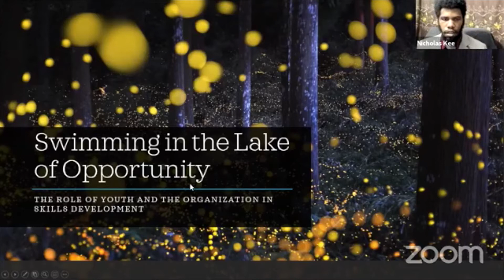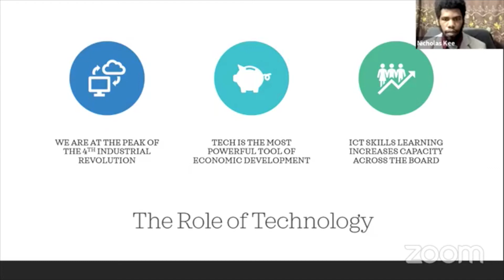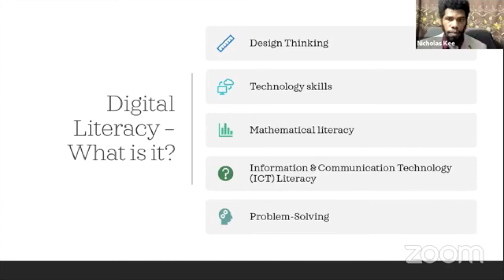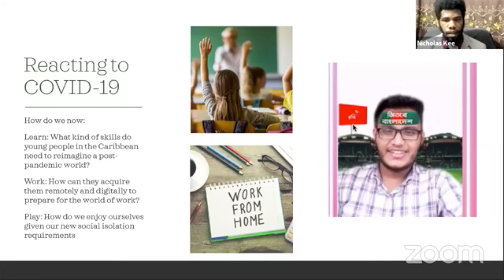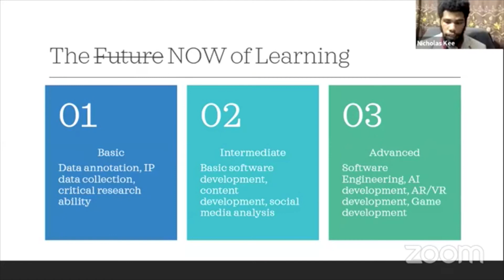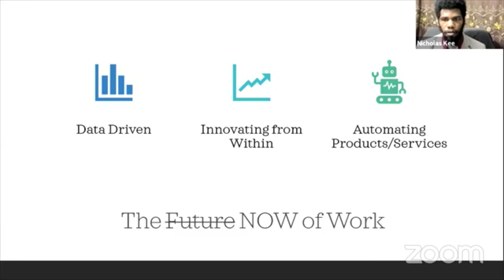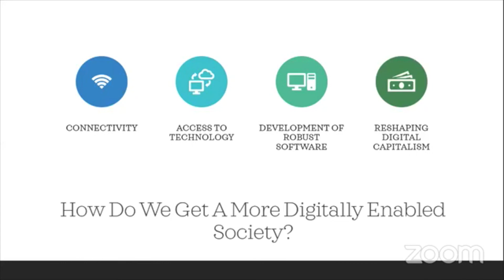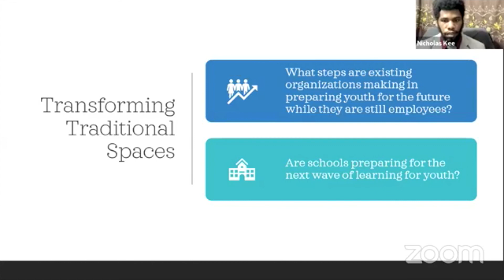Youth Forum (Part 2)